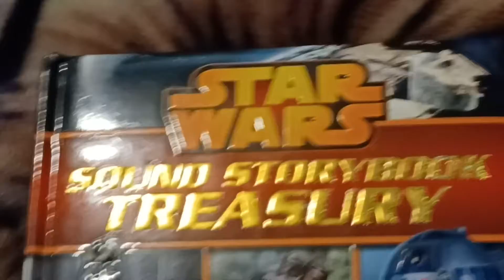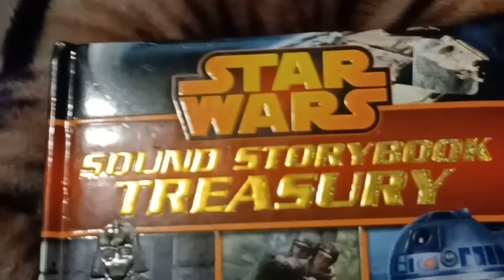Mandalorian Jedi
From the Book of Mandalore 😎

Hope you are all enjoying This Star Wars Toy Story 5000 words or More 😁

How feel you? Like or Not

keep watching its not over yet.

And Remember MtfbwU Always Fans
That us the Way

God Bless 🙏 💞 🕊 Amen